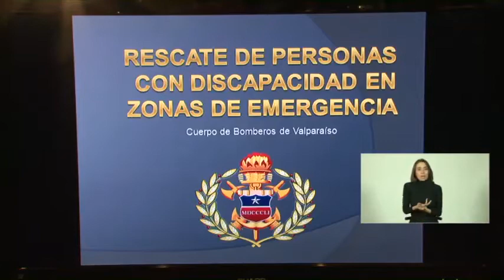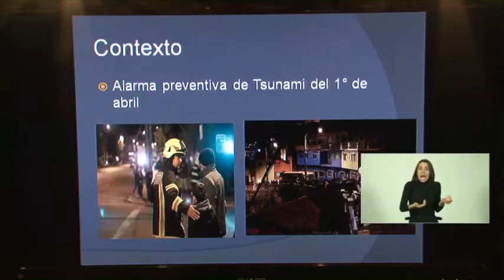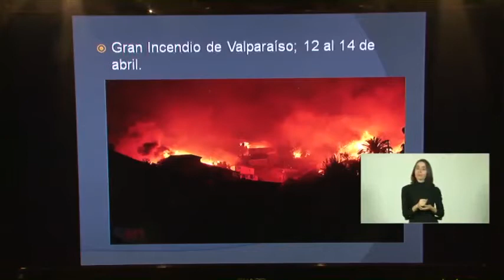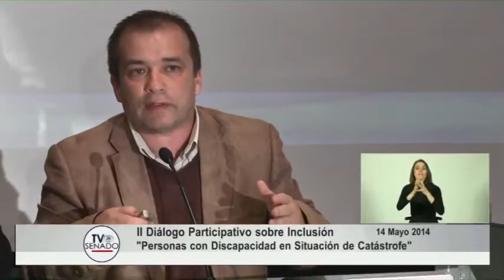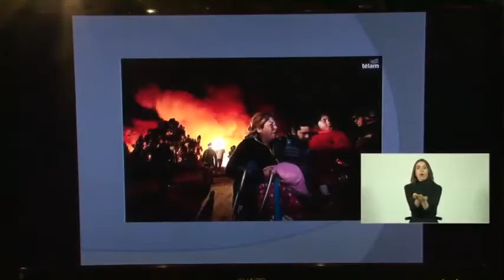Ezio Passadore, Cuerpo de Bomberos de Valparaíso - II Diálogo Participativo sobre Inclusión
Intervención en el II Diálogo Participativo sobre Inclusión: "Los desafíos de Chile para la plena Inclusión Social de las Personas con Discapacidad", realizado el 14 de mayo de 2014 en la Sala de Lectura de la Biblioteca del Congreso Nacional en Valparaíso.